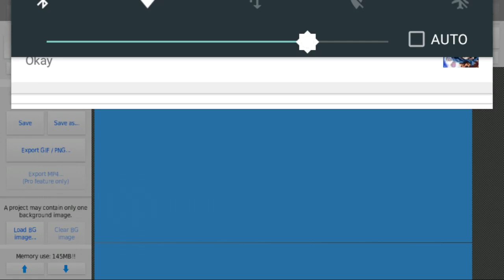A discord server joins the battle(I think)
I wanted to see if this works, if it doesn't then I'll try again later. I wanted to mAke a discord server so we can talk or something(I'm not really sure how it works)